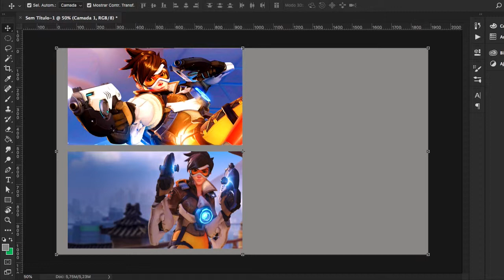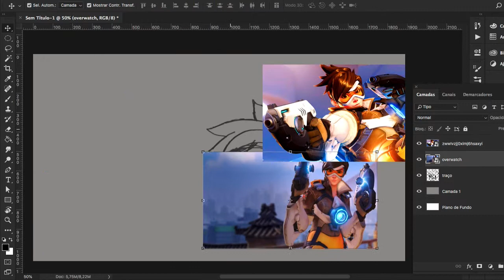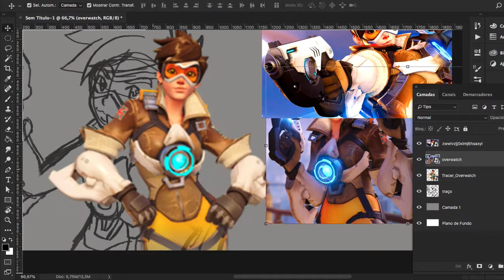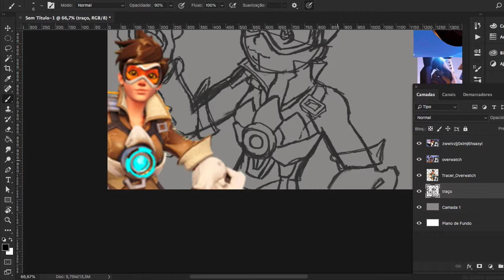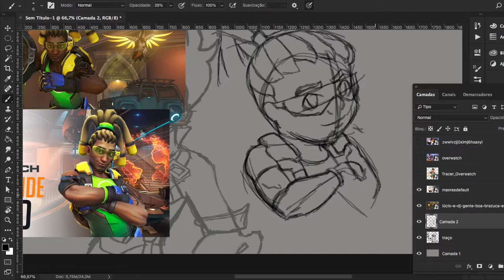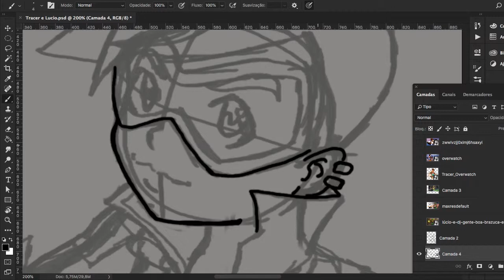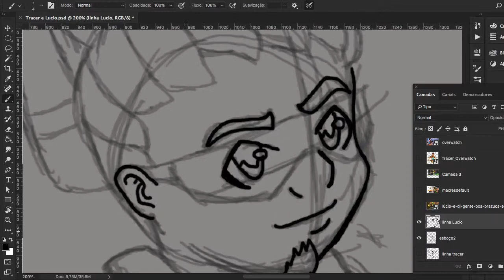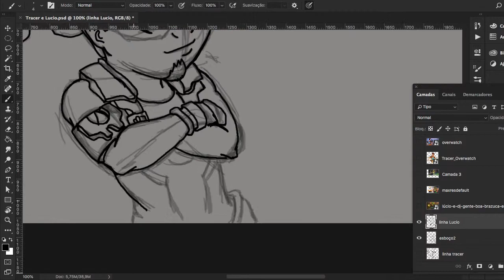Desenhando personagens de Overwatch 01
Olá pessoas, assistam esse vídeo até o final por que, não é só a Tracer tem mais um personagem nesse desenho!